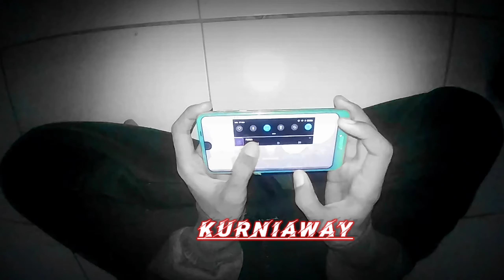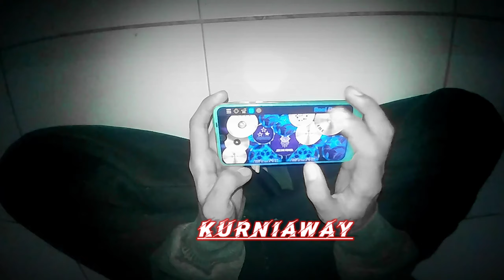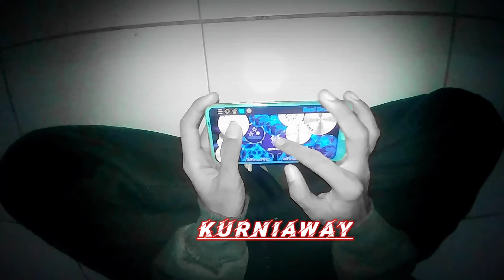avenged sevenfold - fiction |real drum cover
please use a headset bro 🎧